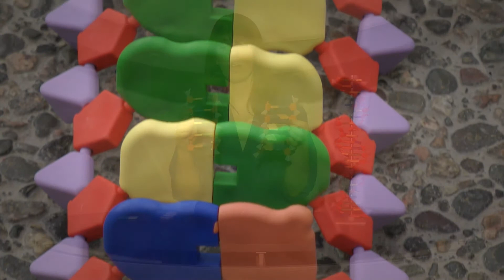Cool Science - I'm a Mutant, and So Are You (Part 2)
Mutants: they're not just in the cartoons. In fact, your DNA contains a large number of unique mutations, and more are being added all the time! In Part 1, "I'm a Mutant, and So Are You", we learned that changes in your DNA can happen anytime, and they can have serious consequences for your health. Now in Part 2, we'll find out what causes these changes in your DNA -- and whether a mutation in your DNA could actually make you stronger.